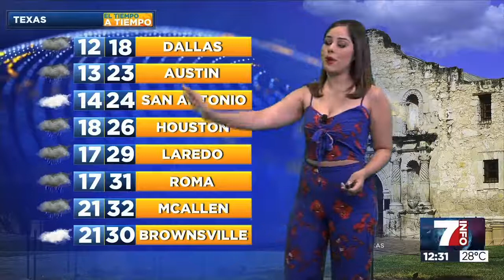Karen Ramirez 2018 03 28